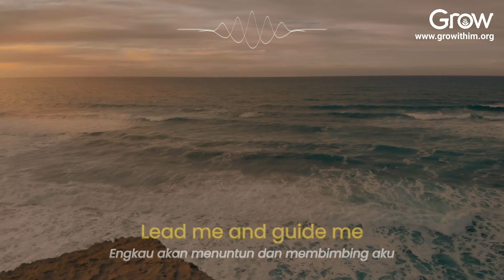Lead Me (Wayne Hooper) SBV No 14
Lead Me (Pimpin Aku)
Sing a Bible Verse No. 14
Wayne Hooper

Mari kita memuji nama Tuhan melalui nyanyian.

🍒 LIRIK LAGU

Therefore for Thy name’s sake
Lead me and guide me
Psalm thirty one verse three

Terjemahan Bebas:
Oleh karena nama-Mu
Engkau akan menuntun dan membimbing aku
Oleh karena nama-Mu
Mazmur 31 ayat 3

Selamat pagi dan Tuhan memberkati kita semua. Amin